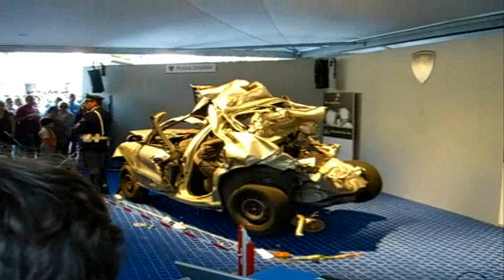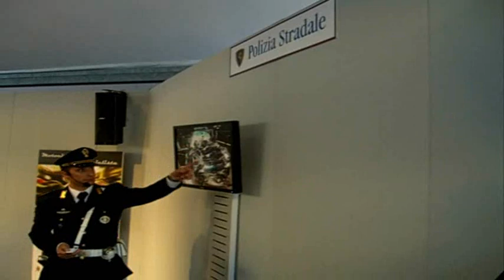155° Anniversario della Polizia (Incidente)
155° Anniversario della Polizia (Incidente)